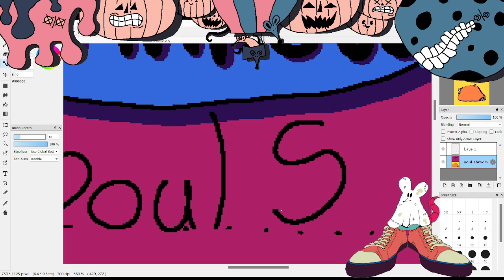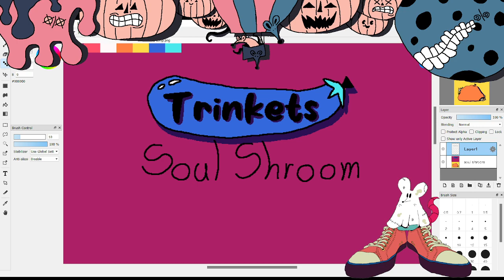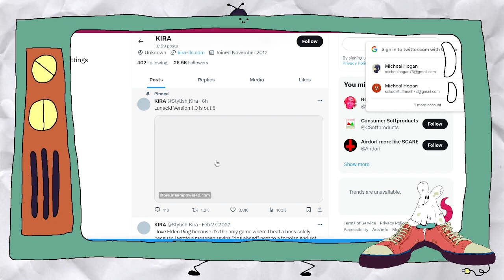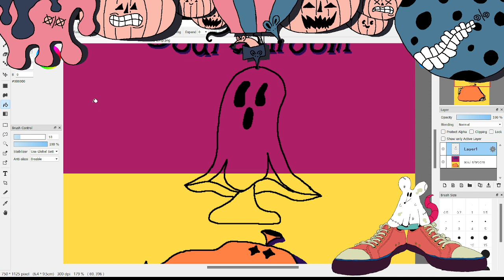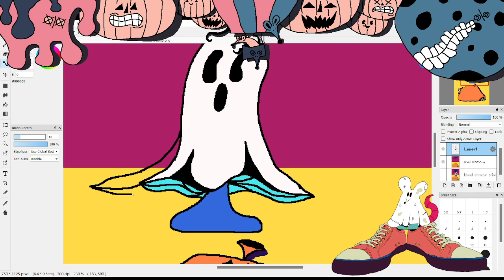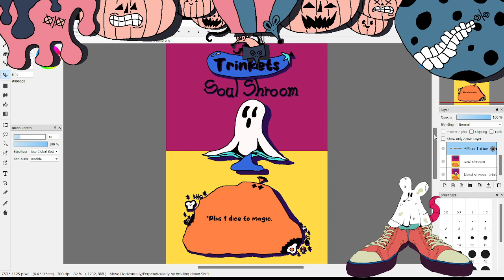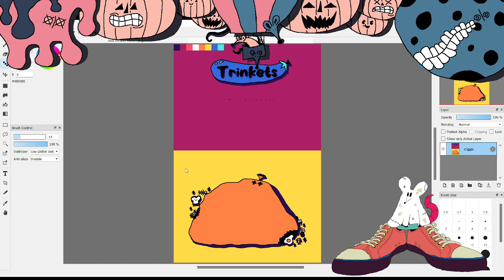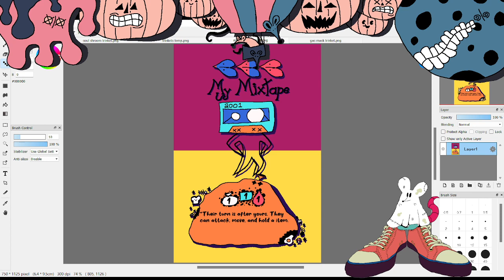SPOOKY BLACK HAM STREAM #3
watch as I make the spooky art ooooooooooooo